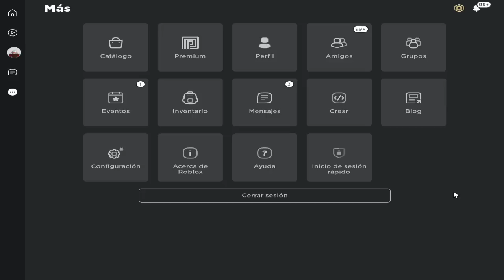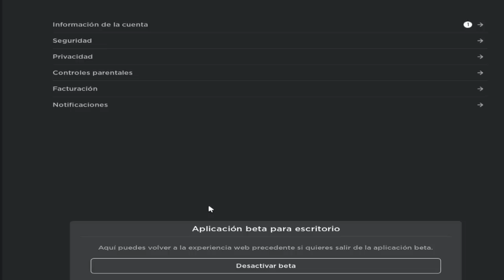¡COMO DESACTIVAR LA VERSION BETA de ESCRITORIO EN ROBLOX! (NUEVO MENU)